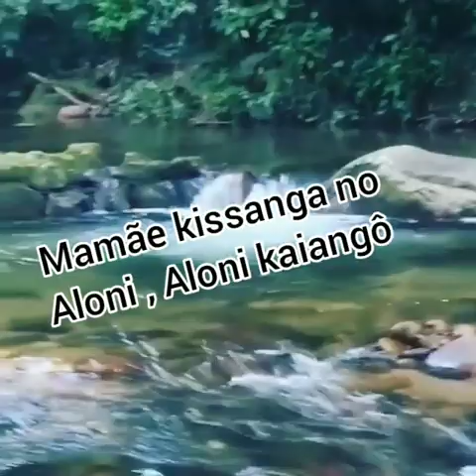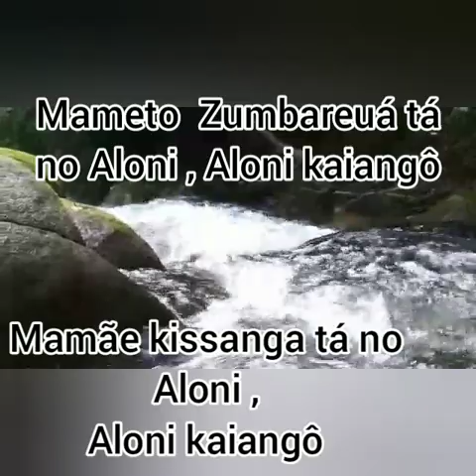Rezas de Roncó , ingorossi Kissanga no Aloni .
ingorossi da Nação Angola
 kissanga no Aloni , Aloni kaiangô .
Tateto inkocy tá no Aloni , Aloni kaiangô .
Tateto buruzungo tá no Aloni , Aloni kaiangô .
tateto Kaviungo tá no Aloni , Aloni kaiangô
lembarenganga  tá no Aloni , Aloni kaiangô .